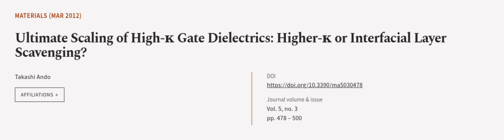Ultimate Scaling of High-κ Gate Dielectrics: Higher-κ or Interfacial Layer Scavenging? | RTCL.TV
### Keywords ###

### Article Attribution ###
Title: Ultimate Scaling of High-κ Gate Dielectrics: Higher-κ or Interfacial Layer Scavenging?
Authors: Takashi Ando
Publisher: MDPI AG
DOI: 10.3390/ma5030478

### Video Timestamps ###
0:00:00 - Summary
0:01:17 - Title
0:01:20 - Outro
0:01:24 - End